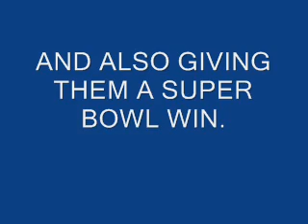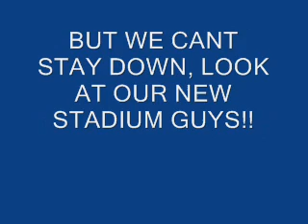RCA Dome Tribute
A tribute to the RCA Dome and Tony Dungy!  Good luck to the Colts in 2008!! COMMENT AND RATE!!